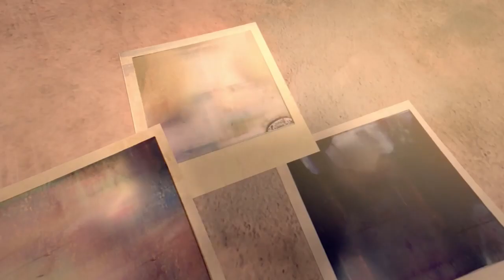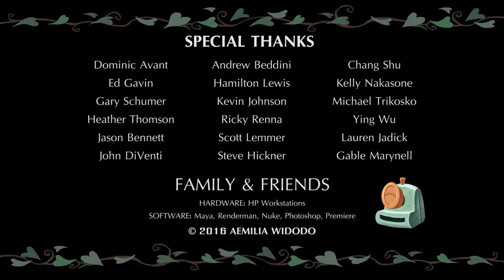Last Shot Funny Animated Short Film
A little girl breaks her old camera, but the camera is not ready to call it quits! Just discovering the joys of photography, a girl ends up breaking his camera by accident…